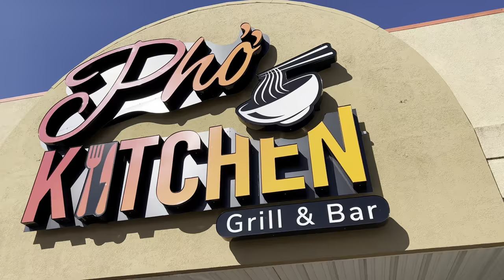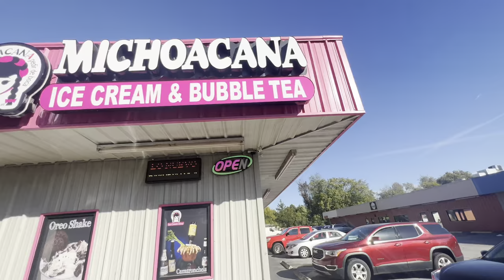BARBERSHOP GOES OUT TO EAT VLOG!!!!! *ROAD RAGE*